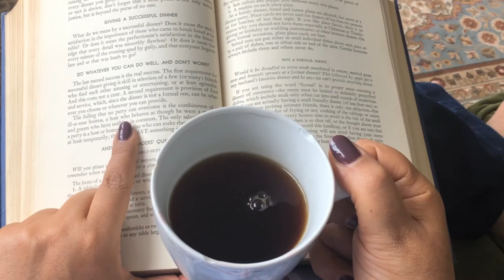الحياة مع حنان عواد | محفزات السعادة